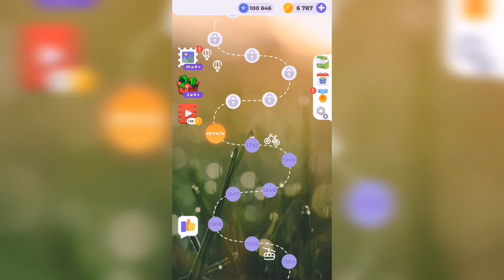Линия слова / На заре / Уровень 1311